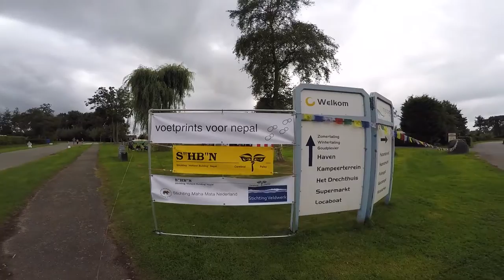Micro familie-reünie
Footprints voor Nepal 2016